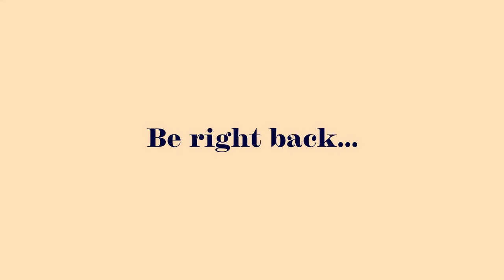Clinical Voice Pathology From the SLP Perspective | Ep. 69 | Full Episode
In this episode, we spoke with a clinical voice speech pathologist about treating singing and other vocal problems. Special guest, Maurice Goodwin MS, CCC-SLP, joined us to discuss a day in the life of a clinical SLP, assessment methods for speech pathologists working with voice patients, collaborating with physicians as a speech pathologist, and more!

This show is made possible by Med Travelers. If you’re a speech pathologist interested in traveling, to discover the amazing benefits they have to offer!

WE DISCUSS
(0:00) Introduction Shenanigans
(4:49) About Maurice Goodwin
(11:11) Why Did Maurice Want to Specialize in Voice Therapy
(17:43) Day in the Life of a Clinical SLP
(22:55) Most Common Diagnoses Seen When Working with a Voice Patient
(31:43) Assessment Methods for Speech Pathologists Working with Voice Patients
(36:45) Collaborating with a Physician as a Speech Pathologist
(42:19) Treatment for a Vocal Fold Paresis Case Study
(48:16) Discussing a Patient’s Responsibility in Treatment
(53:13) Maurice’s Private Practice
(58:48) What’s Next for Maurice Professionally

ABOUT
Maurice is a Speech-Language Pathologist and singer currently living in Houston, TX. Professionally, he specializes in the evaluation and treatment of the singing voice and voice disorders at The Texas Voice Center. Following his undergraduate studies in music performance at Shenandoah University, he completed his graduate work in Speech Pathology at the University of Pittsburgh. His background as a performer and speech pathologist led him to complete training in the treatment of singers, actors, teachers, and other occupational voice users with voice problems. He is passionate about vocal health education and the intersections of identity and voice.

Powered by Med Travelers